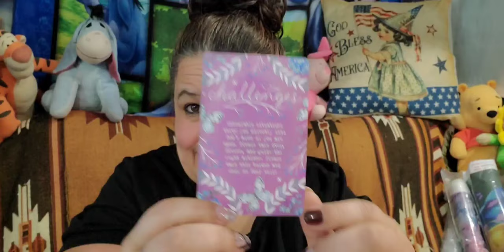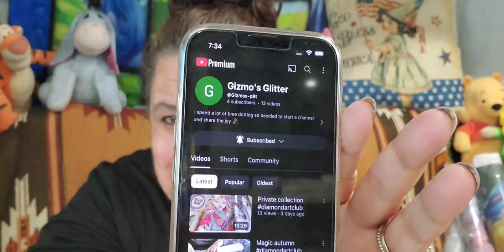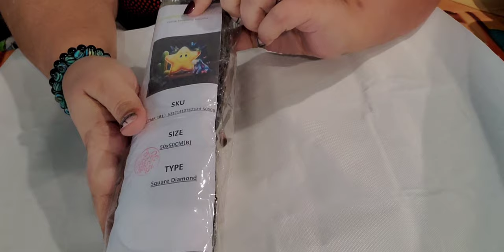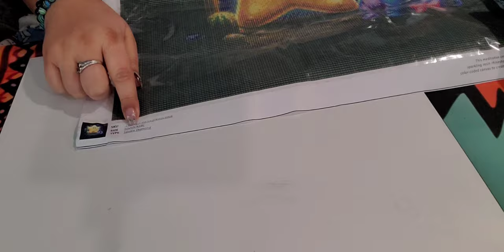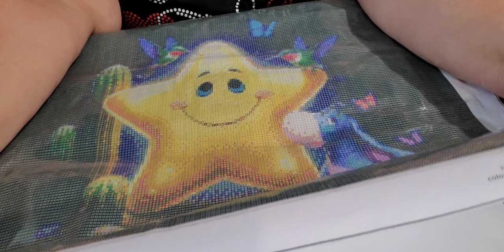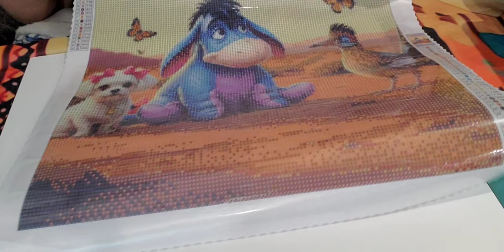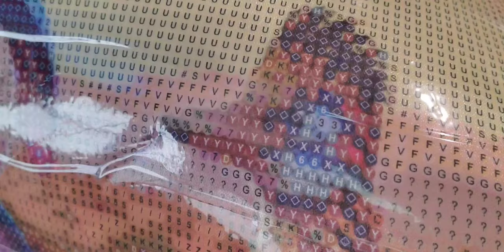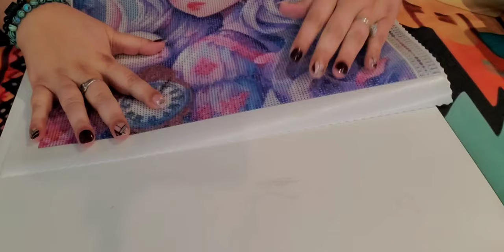temu the Good👍 the bad👎 and the not so ugly🤩 yes temu custom diamondpainting 😁😁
A small commission is giving 2% and it helps us when we do our live events here on YouTube...thanks you so much to all those that have used it, and if you are considering

Today we look at 2 different companies for custom diamond paintings. Which one would you pick?
Ruopoty photo custom Diamond Painting 50x50cm -  Price $9.99

Shoutout
Please go check out @Gizmos-p9t, she is a new channel and only has a few subscribers, let's go share our love here that we have at the RV Family, and go subscribe, give her a like on one of her videos, and let her know you are from the RV Family. 🤗🤗
@biancahennings3809 Please go visit our QueenBee 🤗🤗
Today Message- Wild Offerings by Tosha Silver
Challenges
Unbearable situations throw you directly into God's arms if you are open. Please take over Lord, and guide the right actions. Please take this burden and how me You will!
through It All- song shared

Star's Enchantments
Fan Mail: Parcels
Star's Enchantments
201 W Spruce St, #223

Simple 14